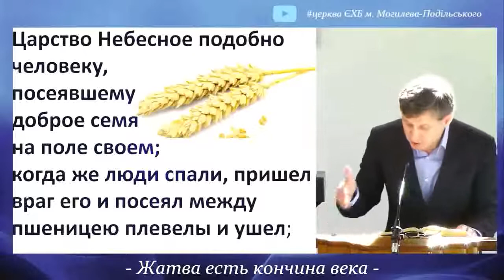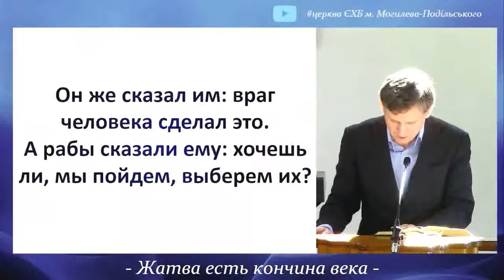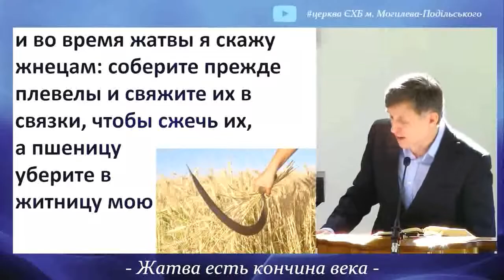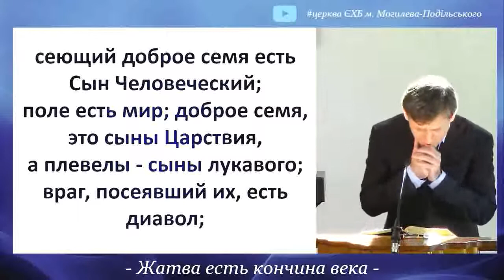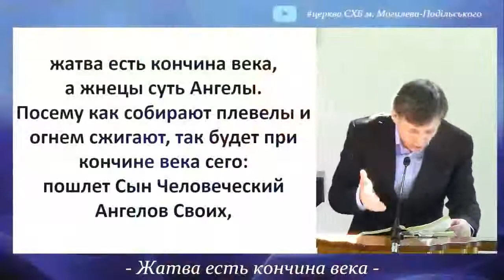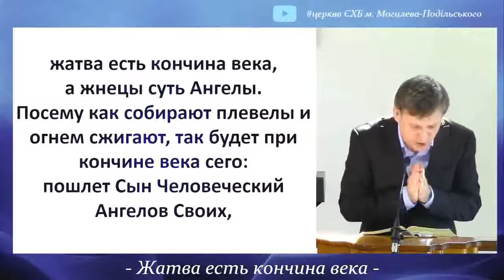евангелие от Матфея 13:24 Жатва есть кончина века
Иисус Христос проповедуя Евангелие рассказал много историй на духовный смысл есть из них несколько истории на тему урожая или жатвы. Одна притча, записанная Матвеем в 13 главе со стиха 24